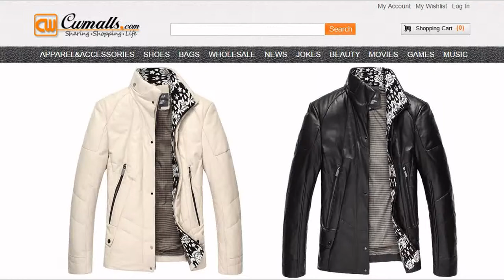Men's Leather Jacket with Down Filled CW846029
Leather Jacket with Down Filled, Down Leather Jacket Mens,
Designer leather jacket with down filled gives you extra protection from the cold. Quality down leather jacket for men crafted from imported smooth lambskin leather shell and warm down filled, designed in printed knitted collar and inside front placket.
Fabric: Shell: Genuine Australia Lambskin leather, Filled: 90% down 10% feather,
Lining: 100% polyester, Collar: printed knit